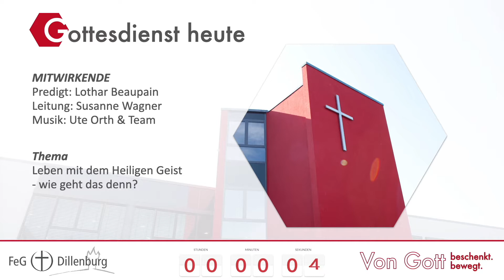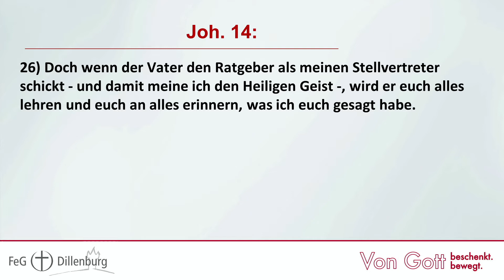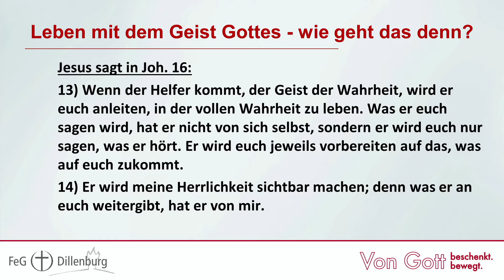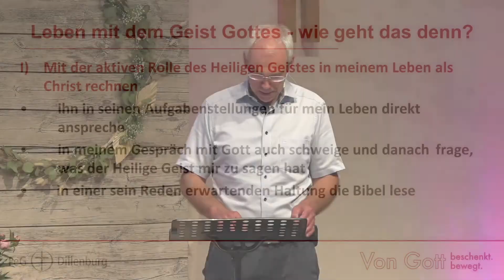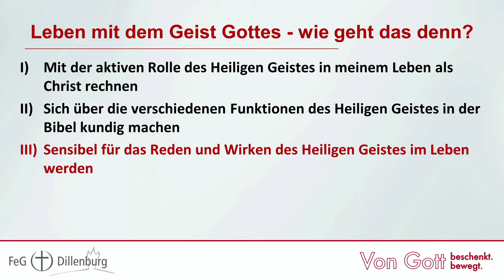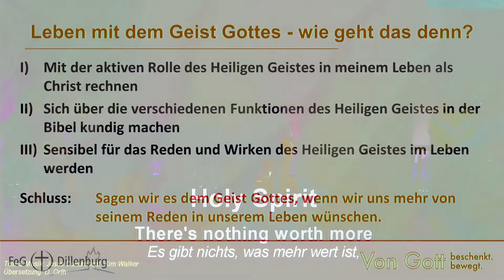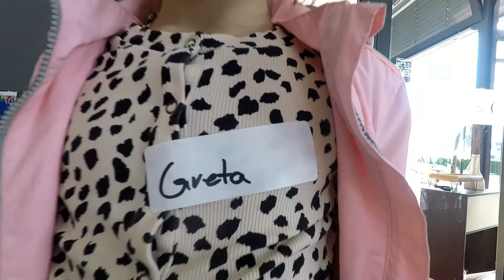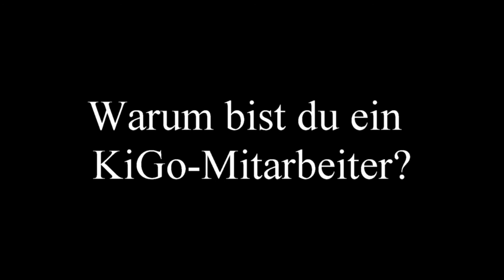FeG Dillenburg - Gottesdienst 05.06.2022 - Leben mit dem Heiligen Geist - wie geht das denn?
Die Aufnahme unseres Gottesdienstes vom 5. Juni 2022!
Thema: Leben mit dem Heiligen Geist  - wie geht das denn?
Geleitet von Susanne Wagner, mit einer Predigt von Lothar Beaupain  und mit Musik von Ute Orth & Team.